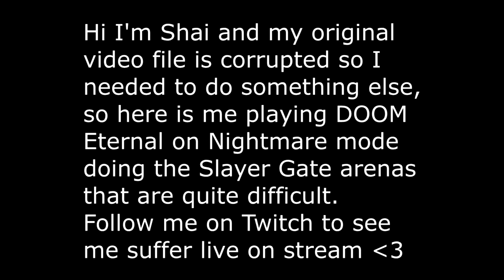DOOM Eternal - Nightmare Mode Slayer Gates 5 & 6